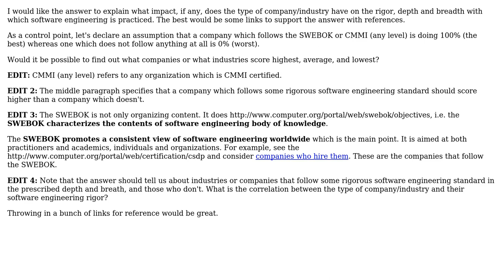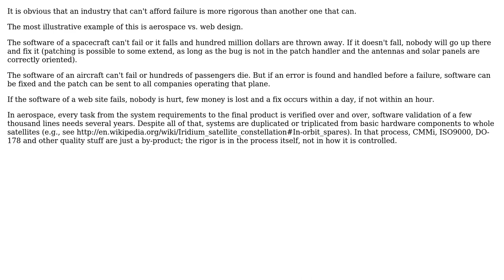Is there a correlation between the type of a company/industry and the software engineering rigor?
Software Engineering: Is there a correlation between the type of a company/industry and the software engineering rigor?